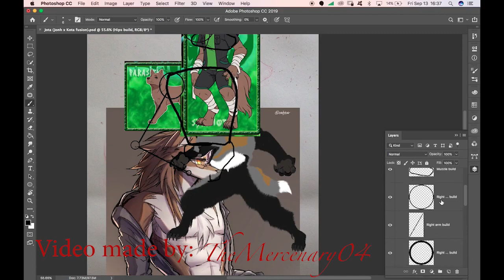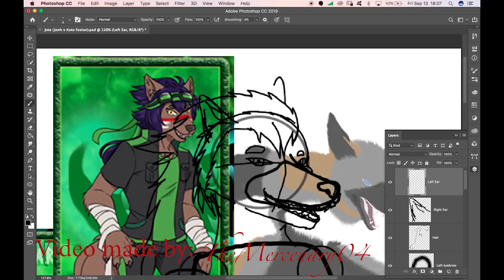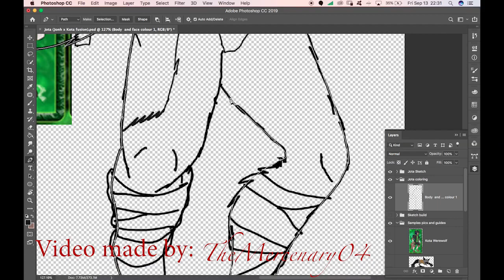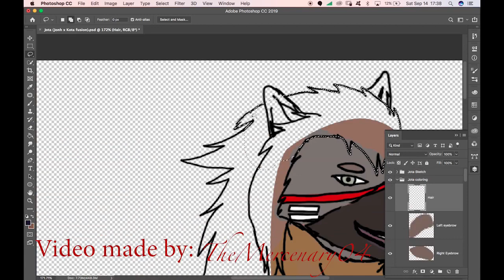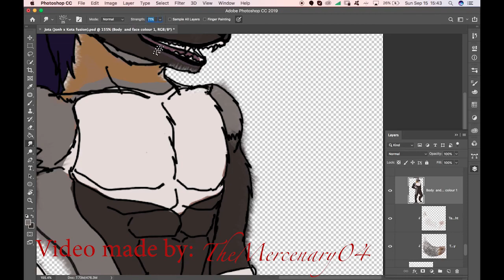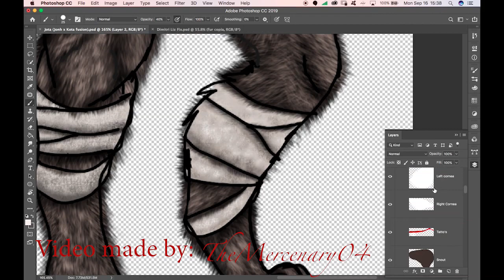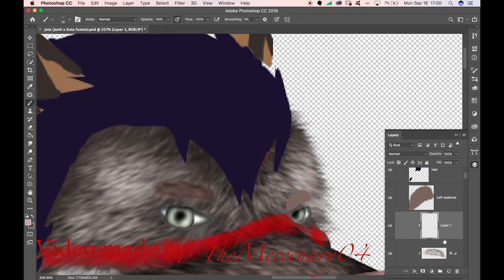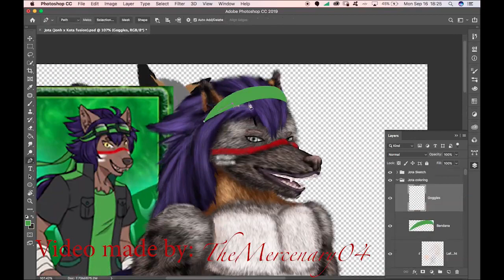Speed Paint #3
The video was originally uploaded on the 20th of Sept of 2019

This was another commission that was a little easier to do since there wasn't background and the character was a little square with it, needless to say, it took me a little longer since I had a bit of trouble editing and picking some songs which were more on taste and feeling what fir for the character emotion.

Music place in the video:

Final Fantasy Dirge of Cerberus Original Sound Track - Turks 101  composed by Masashi Hamauzu, Gackt, Nobuo Uematsu, and Koji Haishima

Final Fantasy VII Crazy MotorCycle and J.E.N.O.V.A  Remastered by Oryhpes and sschafi1 originally composed by Nobuo Uematsu.

The Black Mages - J.E.N.O.V.A Composed by Nobuo Uematsu, Kenichiro Fukui, and Tsuyoshi Sekito.

Ace Combat 2 Original Sound Track - Completionist composed by Kohta Takahashi, Hiroshi Okubo, Tetsukazu Nakanishi, Nobuhide Isayama and Go Shiina.

Turks 101 - 0:00 - 5:48

FFVII J.E.N.O.V.A - 5:50 - 8:26

FFVII Crazy Motorcycle 8:30 - 10:30

The Black Mages - J.E.N.O.V.A 10:36 - 16:56

Ace Combat 2 OST 16:46 - 16:53